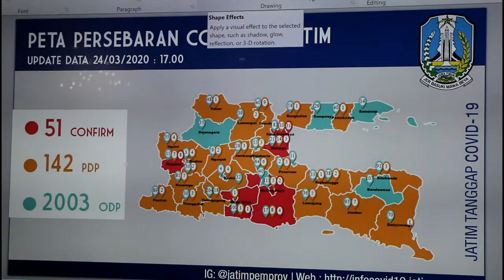51 PASIEN POSITIF CORONA DI JATIM, DUA TEWAS